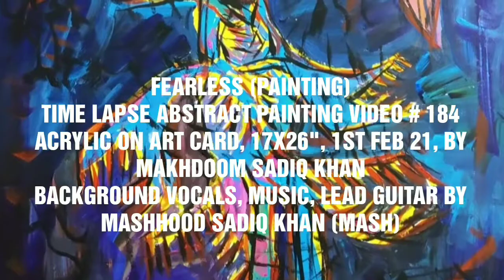TIME LAPSE ABSTRACT PAINTING VIDEO, TITLE: FEARLESS (PAINTING), RLAPV # 184, NO STEPS SKIPPED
TITLE: FEARLESS (PAINTING),
RLAPV 184, 17x26", Acrylic On Art Card, YouTube Time Lapse Abstract Painting Video 184, NO STEPS SKIPPED, 1-FEB-21 by Makhdoom Sadiq Khan, Pakistan
DM for price & availability
For full collection of my paintings visit my Facebook page or Instagram, all my paintings are for sale, worldwide delivery available.
BACKGROUND MUSIC, VOCALS & LEAD GUITAR 🎸 BY MASHHOOD SADIQ KHAN (MASH)